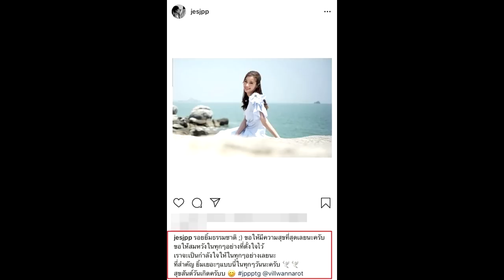สุดหวาน! เจษ ควง วิว ฉลองวันเกิดวัย 30 ปี ดินเนอร์หรู-อวยพรซึ้งจับใจ!super star dara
สุดหวาน! เจษ ควง วิว ฉลองวันเกิดวัย 30 ปี ดินเนอร์หรู-อวยพรซึ้งจับใจ!
เป็นอีกหนึ่งคู่รักวงการบันเทิง สำหรับ เจษ เจษฎ์พิพัฒ ติละพรพัฒน์ พระเอกหนุ่ม กับ วิว วรรณรท สนธิไชย นางเอกสาว ที่เพิ่งยอมรับว่ากำลังศึกษาดูใจกันอยู่ไม่นานมานี้ โดยแฟนคลับของทั้งคู่ต่างเชียร์และร่วมยินดี พร้อมกับบอกว่าเป็นคู่ที่เหมาะสมกันมาก ซึ่งในวันนี้(10เม.ย.) ตรงกับวันเกิดของสาว ‘วิว’ ก้าวเข้าสู่วัย 30 ยังแจ๋ว งานนี้หนุ่ม เจษ เลยขอเข้าสู่โหมดหวานๆ โดยการลงรูปเดี่ยวของสาวคนสนิท พร้อมอวยพรผ่านอิสตาแกรมส่วนตัว ว่า “รอยยิ้มธรรมชาติ 😉 ขอให้มีความสุขที่สุดเลยนะครับ ขอให้สมหวังในทุกๆอย่างที่ตั้งใจไว้ เราจะเป็นกำลังใจให้ในทุกๆอย่างเลยนะ ที่สำคัญ ยิ้มเยอะๆแบบนี้ในทุกๆวันนะครับ สุขสันต์วันเกิดครับบ